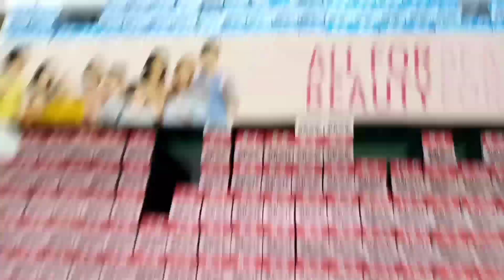DIY Hair Bleach at home (LIGHT BLONDE) Lisa Manoban (Love Sick Girls hair style) "nagkataon lang"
Hi Dan Fam! THANK U SO MUCH!

Hair style called : Earloop peekaboo highlight

Hair dye: HBC Philippines 🇵🇭